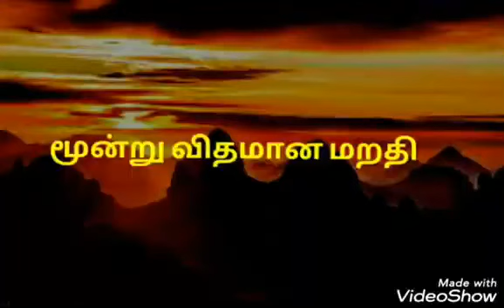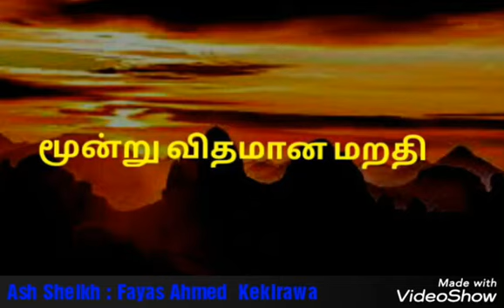3 விதமான மறதி ash sheik fayas ahmed(kekirawa)